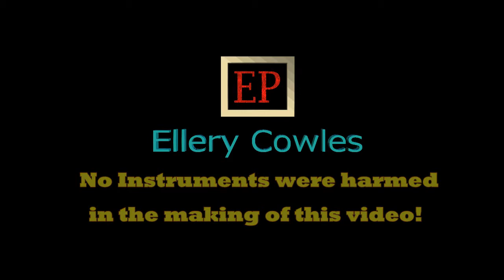DJ Ellery Cowles @ Primary 5 Sept 12, 2015